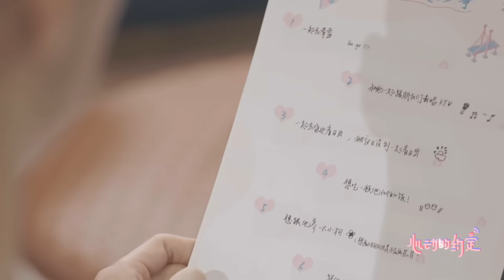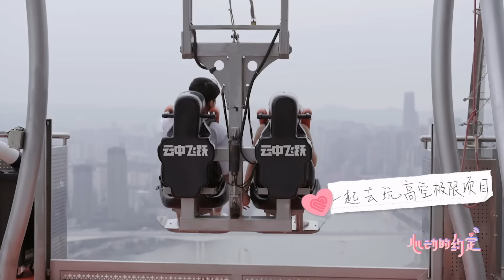【SUB】心動7唯二真情侶發糖！tomo琪琪見家長，毓言一起下厨穩穩的幸福誰懂啊？heartsignal